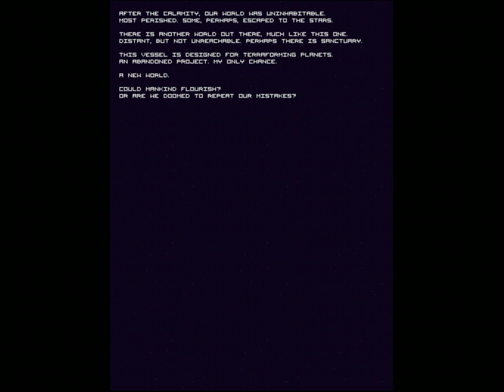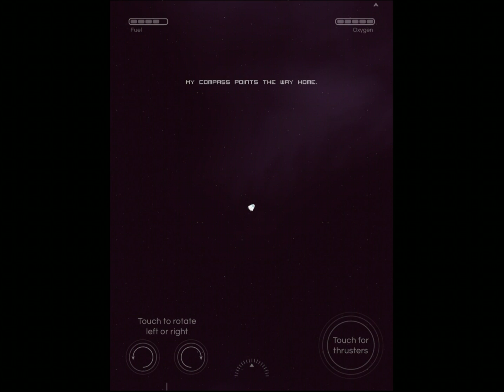Last Horizon (by Pixeljam) - iOS / Android / Steam - HD Gameplay Trailer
Last Horizon by Pixeljam (iOS / Android / Steam)

Last Horizon is a minimal, atmospheric space survival & exploration game, set to deep ambient music.

Pilot the last vessel of a fallen civilization into the vast unknown, in search of a new habitable world.

Carefully land on the planets you will encounter to gather terraforming resources and space-faring human survivors for the final destination... skillful piloting and the balanced management of fuel, oxygen & hull integrity are key.

Explore and harvest to create a beautiful and harmonious new world, but take too much and you might incur the wrath of sentient alien life...

Coding and Design : Jeffrey Nielson
Artwork and Design : Richard Grillotti
Sound Effects: Alex Mauer

Presented by Pixeljam And Dojo.